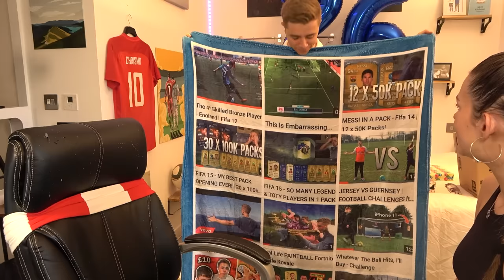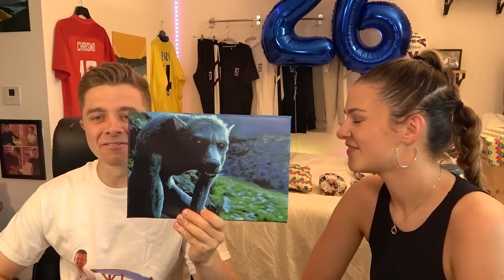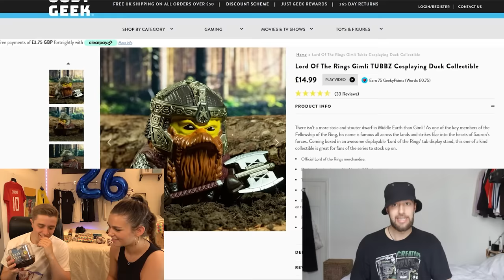I Bought Chris 26 Presents for His 26th Birthday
A big thank you to everyone that contributed to this video! It’s been over 2 months in the making so I hope you like it ☺️